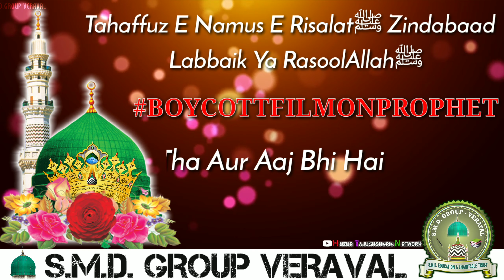Batla Do Gustakh e Nabiﷺ Ko Gairat e Sunni Zinda Hai | BOYCOTTFILMONPROPHETﷺ | S.M.D.GROUP VERAVAL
👉 Huzur Tajushsharia Network🌹

👉 Video Editor ~ Shabbir Turkiy